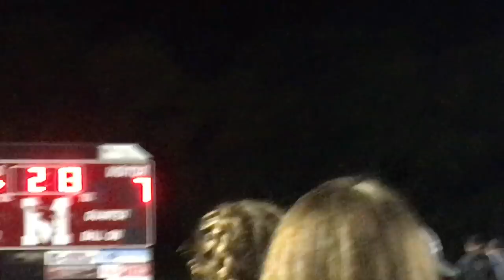HOMECOMING WEEK VLOG 2017! POWDERPUFF & FOOTBALL GAME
this is probably my favorite vlog i've ever made, my last homecoming week was so much fun & I hope everyone enjoys this little vlog I put together(: I filmed the powderpuff game (SENIORS WON!!!) as well as the pep rally and homecoming football game (another win!) I'll have another video for the homecoming dance also, shoutout to the class of 2018 and the rest of MHS for a lit last homecoming!! go cards!!

🌅 vsco: parisboswell
🎂 age (when uploaded): 17
📚 grade (when uploaded): senior in high school